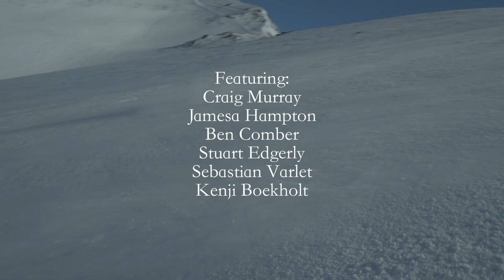MFC Spring Skiing Mt Hutt 2018 | Snowledge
The boys made the venture out and spend some time lapping around Mt Hutt terrain park in New Zealand and what an absolute ripper it was! Check out some of the dirty goodness filmed generously by Blackbird NZ and keep an eye out for more to come...
Big thanks to everyone that had us!

Featuring Snowledge Team Riders & Friends:
Craig Murray
Jamesa Hampton
Ben Comber
Stuart Edgerly
Sebastian Varlet
Kenji Boekholt

Edited by Kenji Boekholt

Music Daydream by Beach Fossils

Get the most out of your day on the mountain with the Snowledge ski and snowboard app.